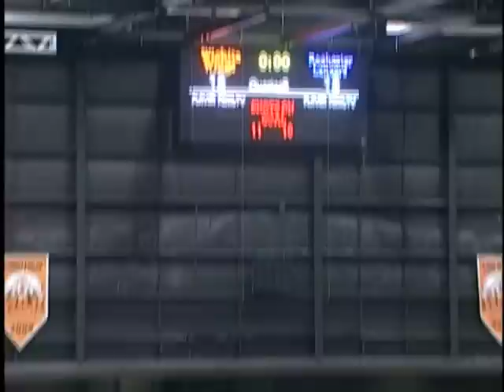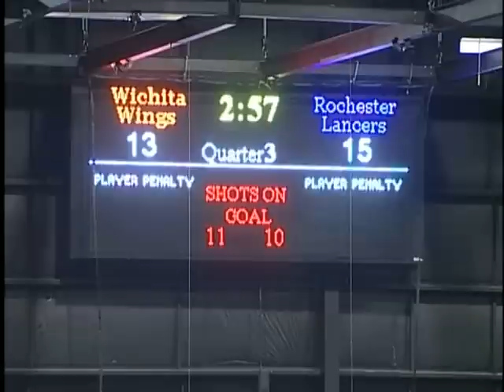2/4/2012 Rochester Lancers vs. Wichita Wings - 3rd Quarter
MISL action from the Hartman Arena, Wichita, Kansas